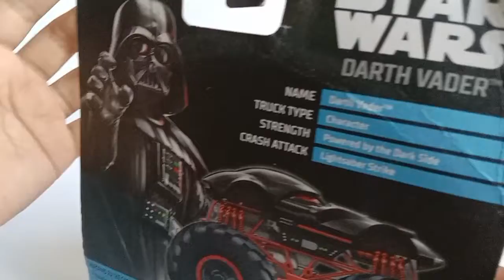Hot Wheels Monster Trucks - Darth Vader - Unboxing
The most popular Sith lord ever, the powerful and menacing Darth Vader in monster truck form.